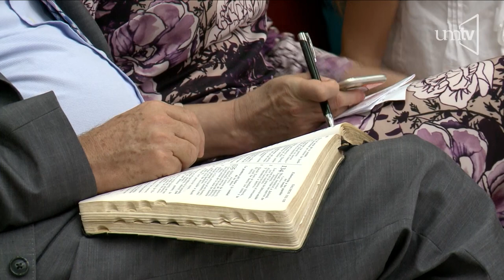"Unidad en Cristo" Erick Santos